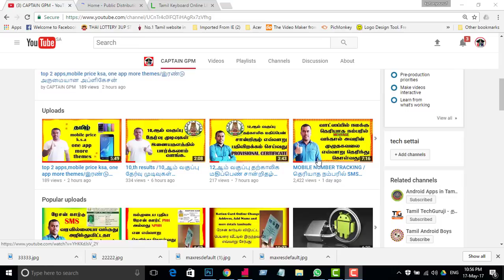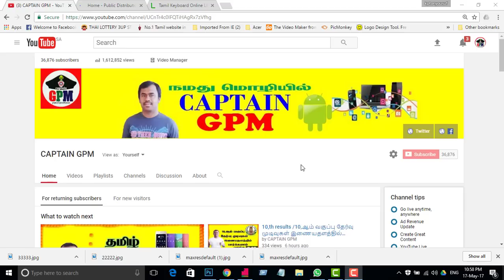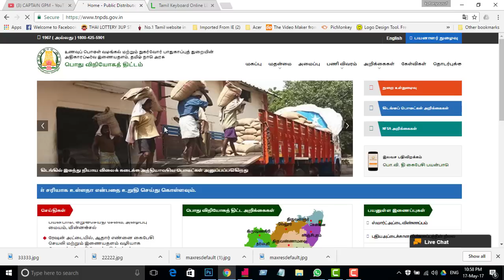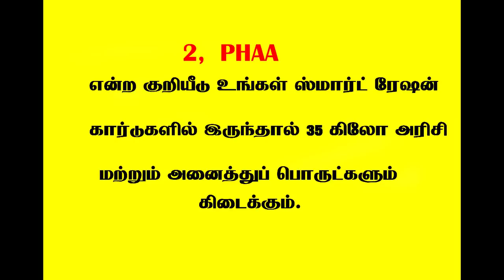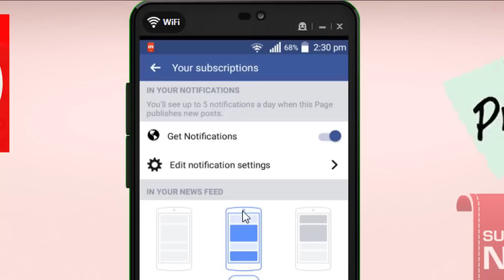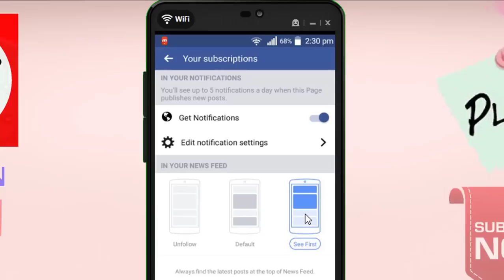ரேசன் கார்டு வகைகள் கிடைக்கும் பொருட்கள முழுமையான தகவல்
அதிக வெளிப்படைத்தன்மை…..அதிக பொறுப்புடைமை….அதிக தெரிவுநிலை
மேம்படுத்தப்பட்ட நுகர்வோர் ஆன்லைன் சேவைகள் - பொது வலைதளம், கைபேசி பயன்பாடு, குறுஞ்செய்தி சேவை, அழைப்பு மையம், மின்னஞ்சல்
ரேஷன் அட்டையில், ஆதார் எண்னை கைபேசி